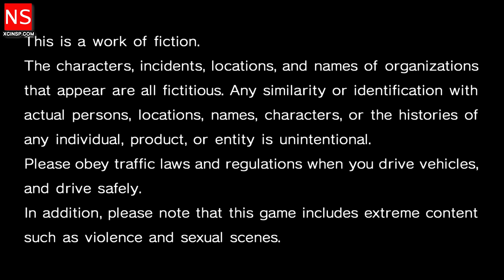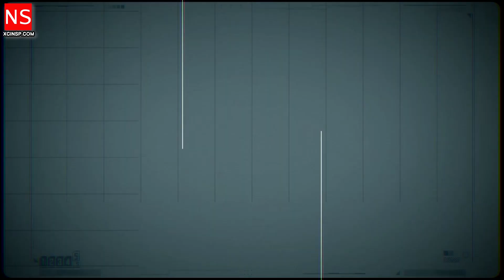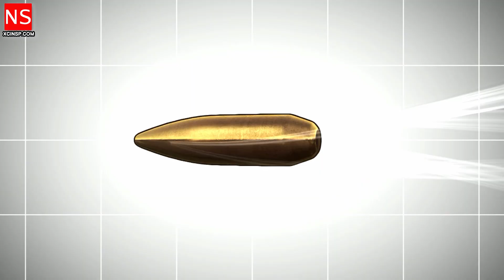GRISAIA PHANTOM TRIGGER 5.5 on Nintendo Switch - HashROM.com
Faced with the biggest decision of her life, what world will Arisaka choose to live in? Here comes Volume 5.5 of the GRISAIA PHANTOM TRIGGER series!
Several years after Yuuji Kazami and his friends fought for their lives in a fierce battle, a new generation of heroines gathers at Mihama Academy, which has been reinstated as a ‘specialist training school’.
Taking place in the same world as The Fruit of Grisaia, new characters bring an exciting fresh take in Volume 5.5 of this brand new series!
This thrilling story, which unfolds at the reborn Mihama Academy, will undoubtedly excite not only those who have played previous releases but those who are new to the series as well!